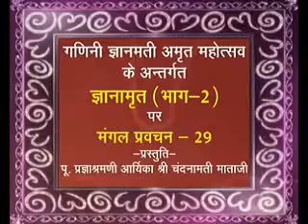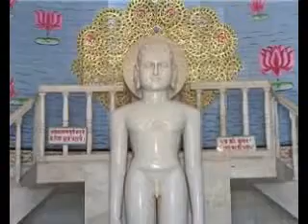Gyanamrat Pravchan 29